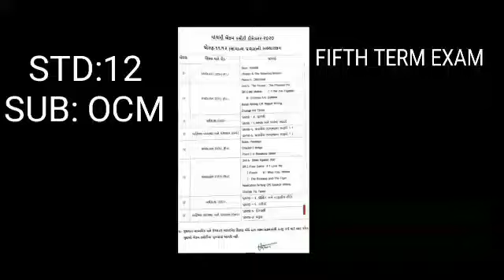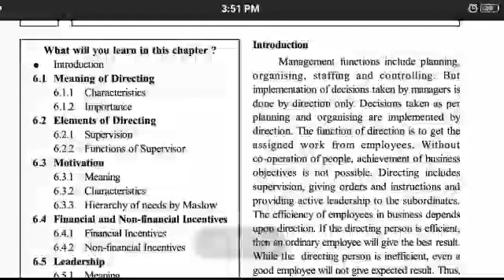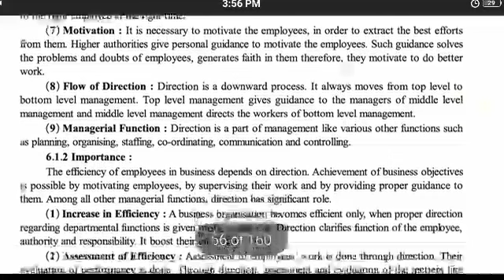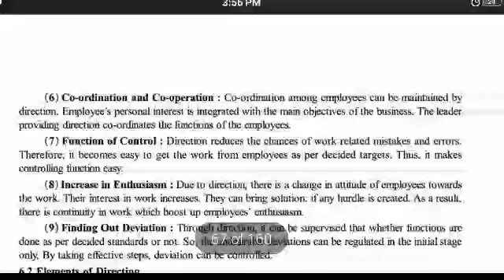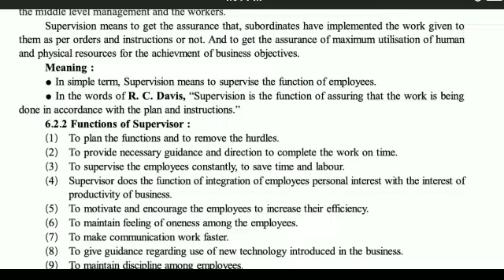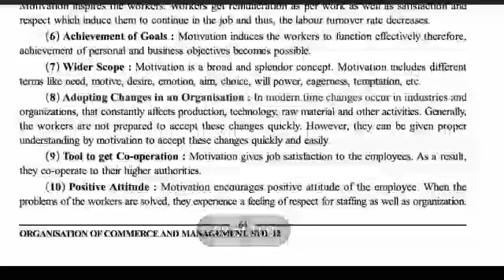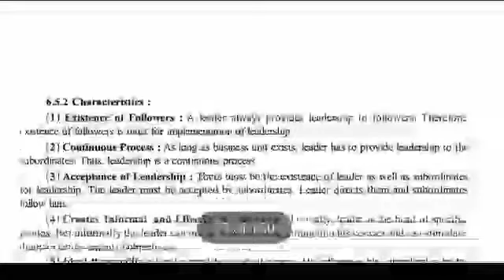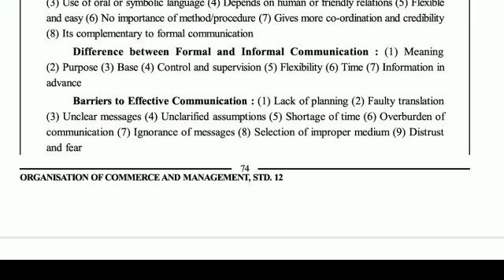12-OC-Fifth Unit Test December 2020-(પંચમી એકમ કસોટી ડિસેમ્બર 2020)